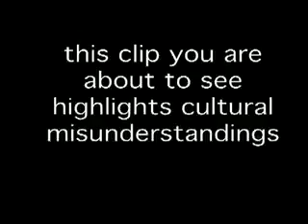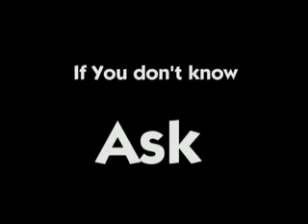Positive Spin Animation 2